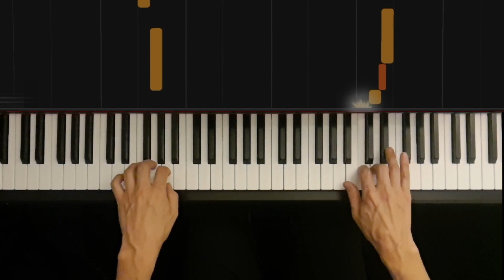Martha Mier -Jazz, Rags & Blues - Book 1 - Just Struttin' Along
Book : Martha Mier - Jazz, Rags & Blues Book 1
Song : Just Struttin' Along
Piano : Tom D'haeyer

Dank je wel voor de view! :-)